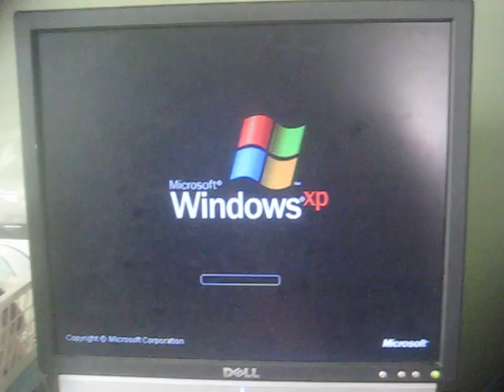Windows XP blue screen and restart on 2006 Dell Dimension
I've had this computer for 7 years and this is the second time in three days I've had whatever error caused it to blue screen. I was playing SimCity 2000 when this happened.